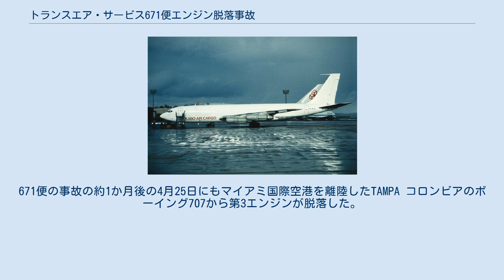トランスエア・サービス671便エンジン脱落事故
ブーシュ＝デュ＝ローヌ県
トランスエア・サービス671便エンジン脱落事故は、1992年3月31日にフランスで発生した航空事故である。
ルクセンブルク＝フィンデル空港からマラム・アミヌ・カノ国際空港へ向かっていたトランスエア・サービス671便（ボーイング707-321C）が、フランス上空を飛行中に第3エンジンと第4エンジンが脱落した。
パイロットはイストル＝ル・テュベ空軍基地へ緊急着陸を行い、乗員5人は全員無事だった。
 事故機のボーイング707-321C（5N-MAS）は1964年4月に製造された。
1991年12月にトランスエア・サービスが購入し、総飛行時間は60,895飛行時間で17,907サイクルを経験していた。
 機長は57歳のスウェーデン人男性だった。
総飛行時間は26,000時間で、ボーイング707では7,100時間の経験があった。
また、ボーイング707の他にダグラス DC-6、ロッキード L-188、シュド・カラベル、ボーイング737での飛行資格があった。
 副操縦士は44歳のイギリス人男性だった。
総飛行時間は14,000時間で、ボーイング707では4,500時間の経験があった。
 航空機関士は55歳のイギリス人男性だった。
総飛行時間は18,000時間で、全てがボーイング707での経験だった。
 このほか、36歳の地上整備士と27歳のロードマスターが搭乗していた。
 671便はカボ・エア便として運行されており、コールサインもカボ・エアのものだった。
現地時間7時14分、671便はルクセンブルク＝フィンデル空港を離陸した。
機体には38tの貨物が積み込まれていた。
高度29,000フィート (8,800 m)まで上昇し、マルティーグVORを通過した。
その後、管制官は33,000フィート (10,000 m)までの上昇を許可した。
 自動操縦で32,000フィート (9,800 m)付近を280ノット (520 km/h)で上昇中、第3エンジンと第4エンジンが脱落し、機体は急激に右に傾いた。
機長は自動操縦を解除し、操縦桿と方向舵を操作して機体の姿勢を回復させた。
エンジンの脱落により、第3エンジンと第4エンジンの火災警報が作動し、フラップの一部も脱落した。
8時11分、副操縦士は第4エンジンが脱落したことを管制官に伝え、メーデーを宣言した。
パイロットは、燃料投棄をしながらマルセイユへの降下を開始した。
しかしその最中、副操縦士が進路上に着陸可能な滑走路があることに気づいた。
これはイストル＝ル・テュベ空軍基地の滑走路で、12,303フィート (3,750 m)の長さがあった。
パイロットはイストルへの着陸を決断し、滑走路15への進入許可を求めた。
 上空から見たイストル＝ル・テュベ空軍基地 滑走路15への最終進入で671便は左旋回を行った。
この時、管制官は機体の主翼が炎上していることに気づき、パイロットに伝えた。
8時35分、671便は滑走路15に190ノット (350 km/h)で着陸した。
油圧ブレーキが作動しなかったため、パイロットは緊急ブレーキを作動させた。
機体は7,545フィート (2,300 m)滑走した後に滑走路を左に逸脱した。
機体の停止後、消防隊がすぐに駆けつけ、消火活動を行った。
パイロットはコックピットのサイドウィンドウから脱出した。
 事故調査はフランス航空事故調査局（BEA）によって行われた。
調査から、第3エンジンのパイロンに疲労亀裂が生じていたことが判明した。
1965年以降、パイロンに疲労亀裂が生じていた事例が少なくとも46件あり、うち4件でエンジンの脱落が発生している。
これを受けて連邦航空局（FAA）は1975年と1988年に耐空改善命令を発行していた。
 また、調査によって脱落した第3エンジンが第4エンジンの吸気口付近に激突したことが判明した。
最初に脱落した第3エンジンは約270度横方向に回転し、第4エンジンに当たった。
これにより、第4エンジンの接続部が破断し、右主翼から脱落した。
脱落したエンジンは山岳地帯に落下したため、地上での被害はなかった。
 右主翼で発生した火災はエンジンの脱落による燃料漏れが原因であると推定された。
エンジンが脱落した後、パイロットは第3エンジンと第4エンジ...